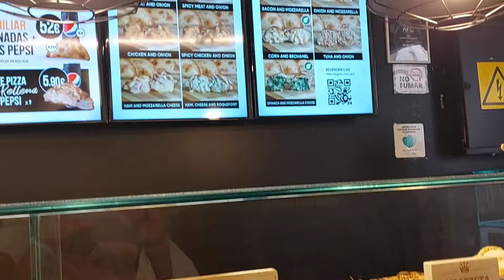Vlog// vamos al dentista 🙄 compras de otoño 🌦 momentos de ocio ☕️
Hoy os enseño algunos de mis momentos de ocio y compritas de otoño , nos vamos a Barcelona al dentista y de merienda con mi hija , espero que os guste besitos 😘